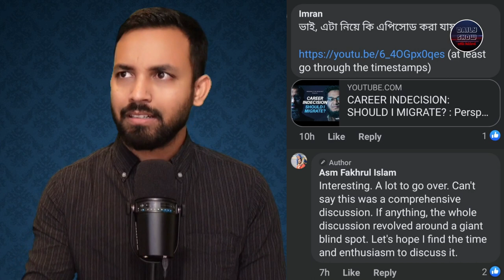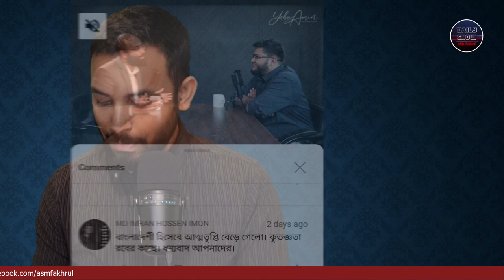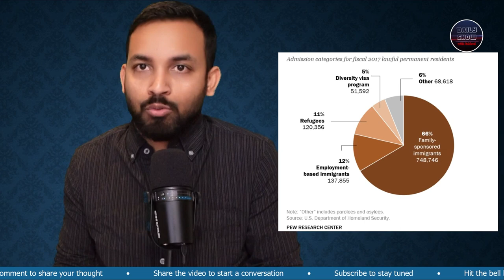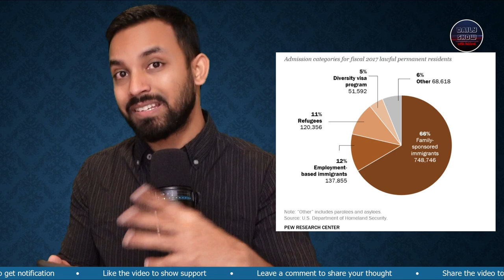486 | সুজলা বাংলাদেশ ছেড়ে অপসংস্কৃতির বিদেশে কেনো যেতে চাওয়া? Yahia Amin and Nafees Salim podcast